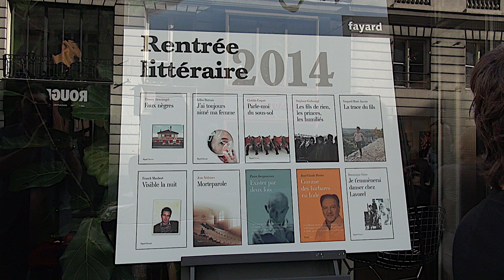Stéphane Guibourgé - Les fils de rien, les princes, les humiliés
Stéphane Guibourgé vous présente son ouvrage "Les fils de rien, les princes, les humiliés". Parution le 1er septembre 2014 aux éditions Fayard. Rentrée littéraire 2014.